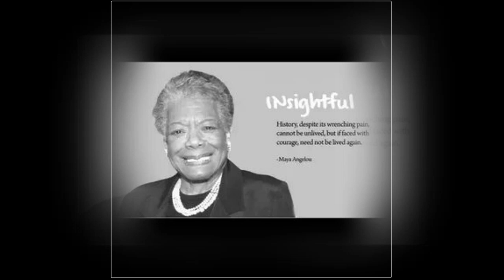17 Astonishing Pamela Blair Secrets: A Must-Watch Revelation!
17 Astonishing Pamela Blair Secrets: A Must-Watch Revelation!

Good bye